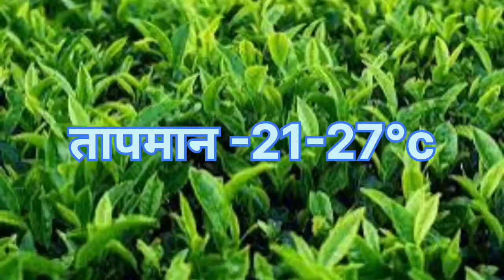चाय के बारे में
About of tea